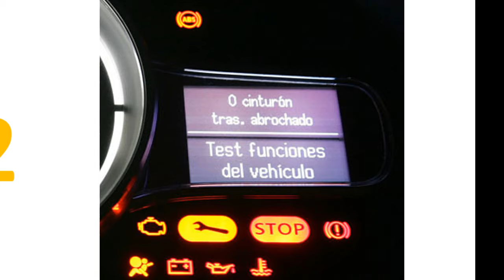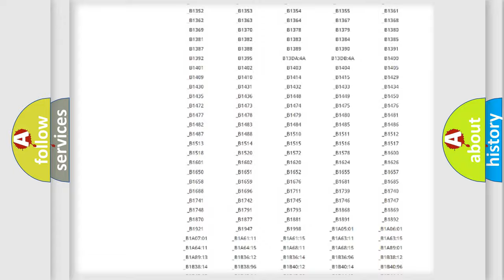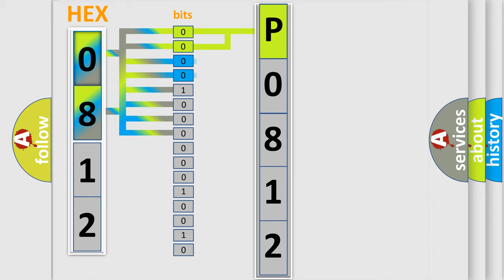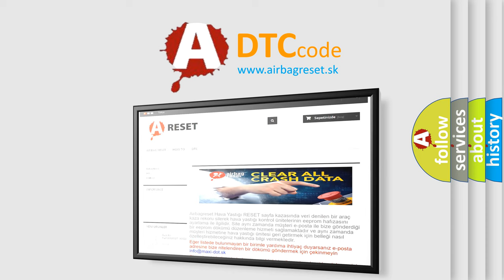DTC Lincoln P0812 Short Explanation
Contents:
0:21 Basic DTC analysis according to OBD2 protocol standard.
1:48 Insight into programming
2:58 A diagnostically understandable description of the Diagnostic Trouble Code
3:05 Basic error definition

Make:
Lincoln
Code:
P0812
Definition:
CAN Message Not Received FICM and TCM
Description:
The ignition is ON.
Cause:
The modules that communicate on the CAN system are wired parallel to each other until the respective circuits are spliced together outside of the ECM.An open in the CAN circuits of one module will not affect the other modules.A short to ground or short